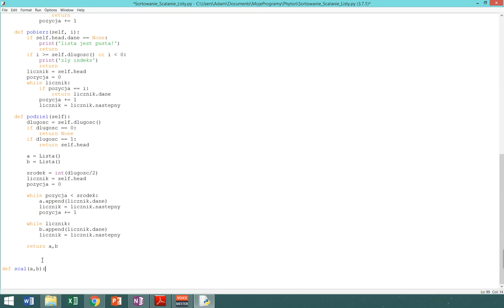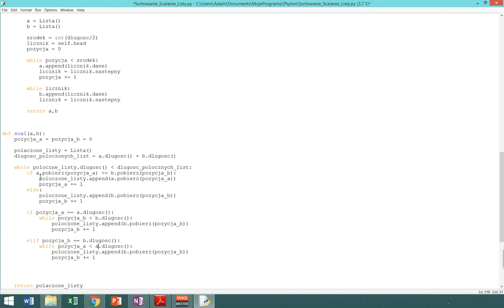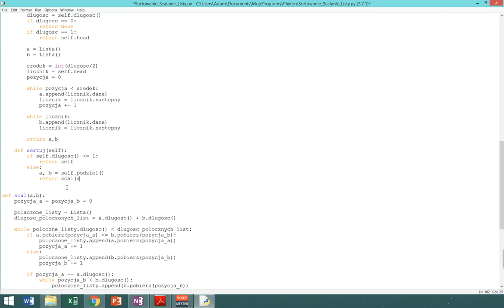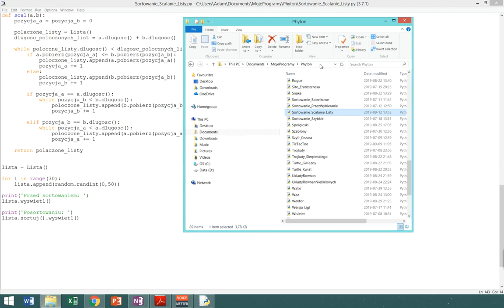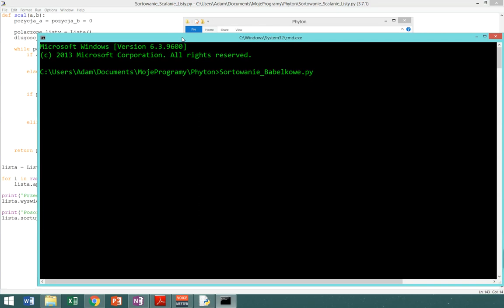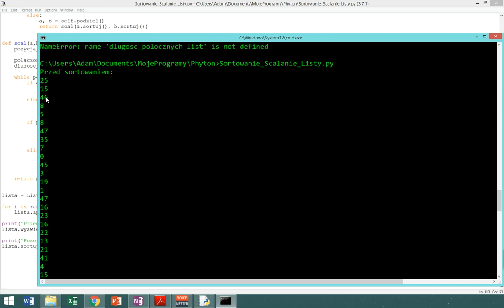Sortowanie przez scalanie listy [Python]